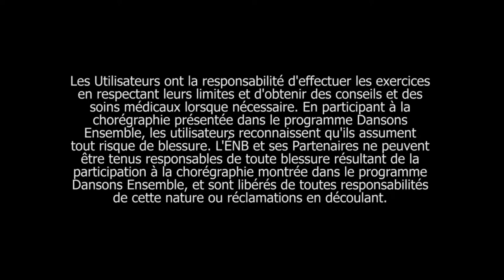Partie 2 de la chorégraphie de la Journée Dansons Ensemble 2018 de l’ÉNB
Prenez une grande inspiration au sommet d’une montagne et traversez l’espace en déployant les bras comme un aigle pour absorber l’énergie de la terre.

Dansons Ensemble 2018 fait partie de l’initiative communautaire vedette de l’École nationale de ballet du Canada qui offre des occasions GRATUITES à tous les Canadiens et Canadiennes de tous âges et niveaux d’habileté d’être en santé, actifs et de s’investir sur le plan artistique. Programme à multiples facettes, Dansons Ensemble est destiné à ceux qui en profiteront le plus : les enfants et les jeunes mal desservis, les aînés et tous les autres Canadiens. Soutenue par toute une gamme de ressources en ligne gratuites, l’initiative élimine les entraves à la participation et améliore l’accès à des activités de danse gratuites, de qualité et culturellement inclusives.

dansonsensemble.ca